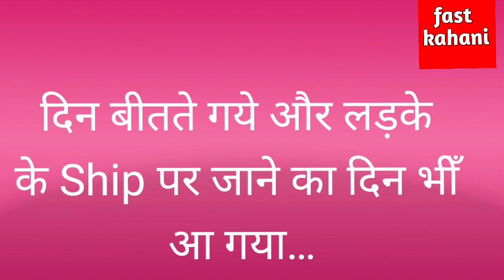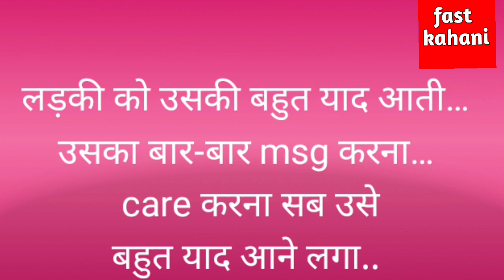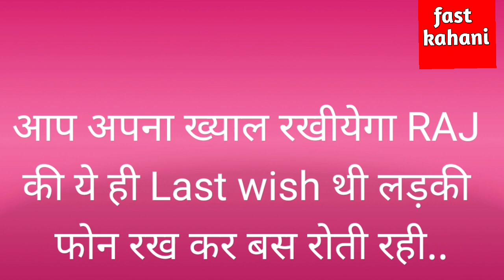ladka ladki ki prem kahani लड़का लड़की की प्रेम कहानी love history ❤️❤️❤️ fast kahani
ladka ladki ki prem kahani
prem kahani
prem kahani hindi movie
ek prem kahani hindi movie
ek prem kahani hindi
prem ki kahani
prem ki kahani dikhaiye
pyar ki kahani bataiye
love story ki kahani
sad kahani love story
love story kahani in hindi
लव स्टोरी कहानी इन हिंदी
लव स्टोरी कहानी दर्द भरी
love story kahani dard bhari
love story ki kahani dard
bhari
romantic stories
love stories
love story korean
romantic kahani pyar ki
love kahani tik tok star
romantic cartoon
sacche pyar ki kahani
prem kahani
pyar wali kahaniyan
dard bhari shayari
pyar ki ek kahani
audio story horror
real love story movie
love story kahani song
love cartoon status
love story audiobook hindi
pocket fm radio story
love story cartoon movie
hindi
radio story neelesh misra
audio story motivational
love khaani
hindi podcast
teri meri prem kahani
ringtone
teri meri prem kahani 8d
sound
Q bodyguard movie
prem ki janjeer
prem kahani song
teri meri remix
teri meri prem kahani slowed
reverb
teri meri kahani slowed
reverb
teri meri prem kahani dị
teri meri prem kahani remix
teri meri prem kahani lyrics
a bodyguard songs
teri meri kahani hai barishon
ka pani
teri meri kahani status
teri meri prem kahani status
teri meri meri teri prem
kahani hai mushkil status